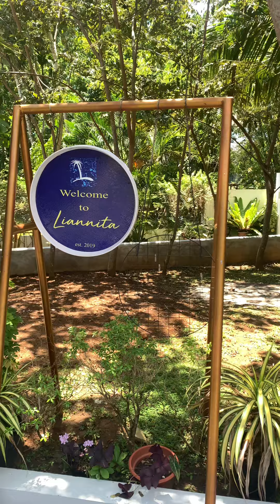a beautiful resort in jimenez